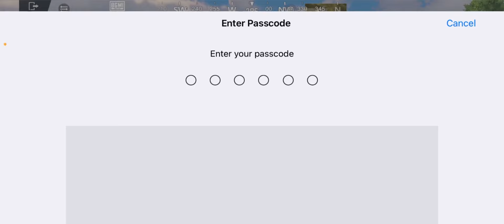How To Improve HipFire In Bgmi/PUBg | Improve Hipfire In Close Range | Best Hipfire Drills